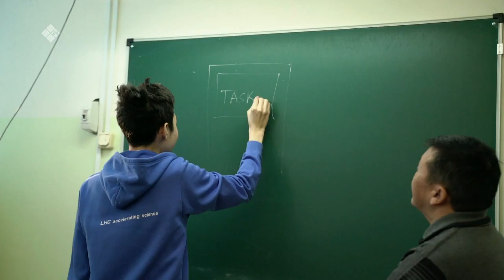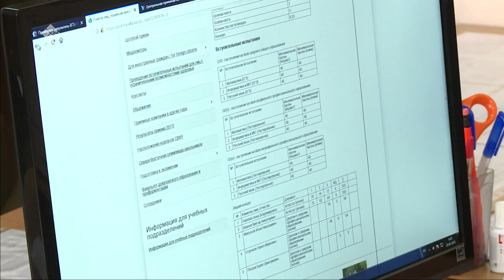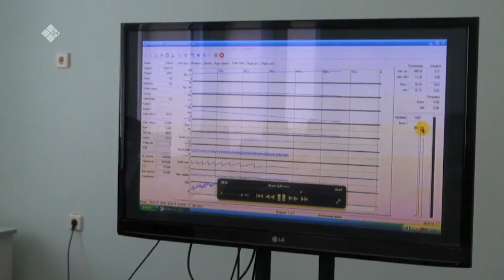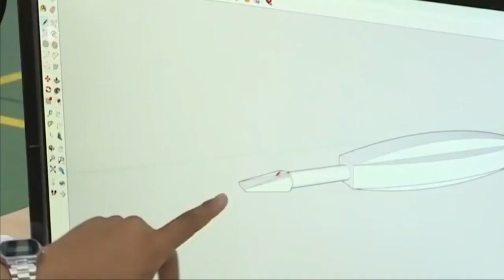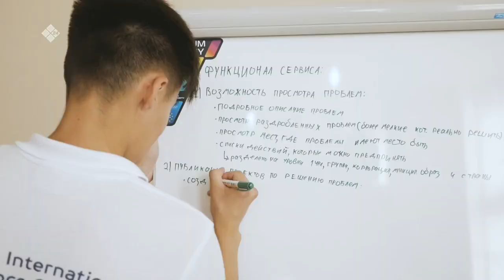«Якутия. 20лет в XXI веке.» (27.03.21)